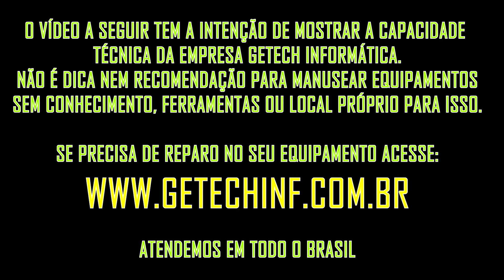Cliente comprou RX 580 do Aliexpress e adivinha? Já estava toda mexida, EXTRA, EXTRA, EXTRA...